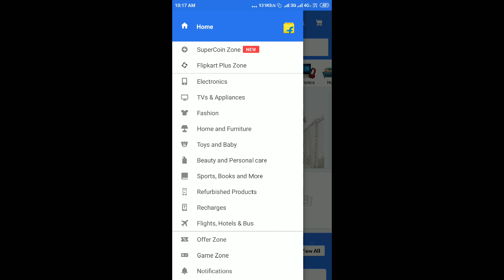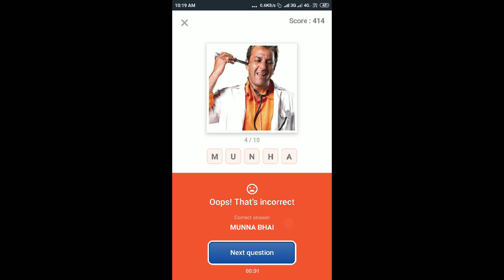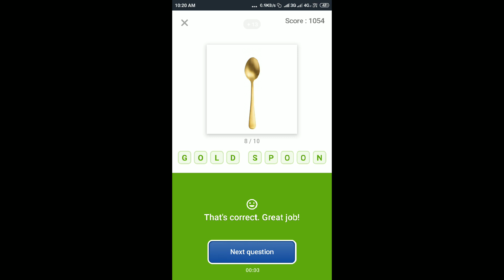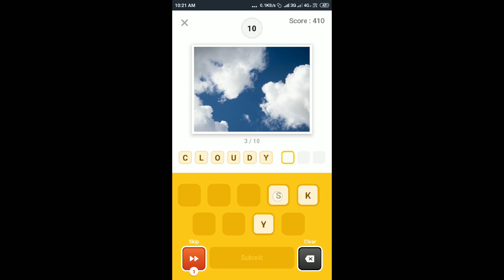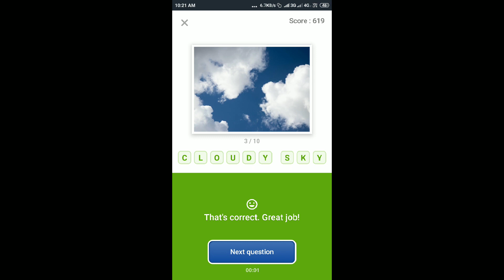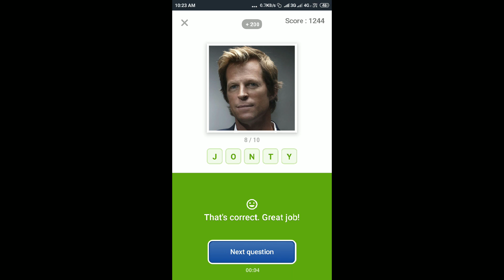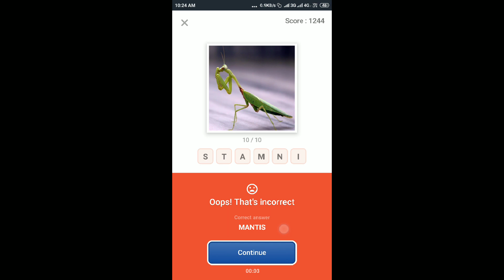Guess What Quiz Answers Today 31 July 2019 | Flipkart Game Zone Part 2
Chance To Win Honor N9 At Just ₹1